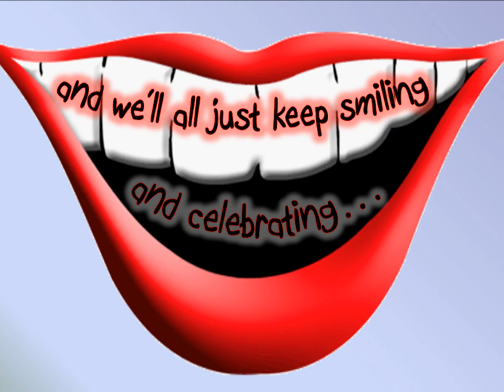Happy 50th Birthday Helen... Smile Big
50 Years of Helen King Shaffer... No wonder everybody LOVES her!